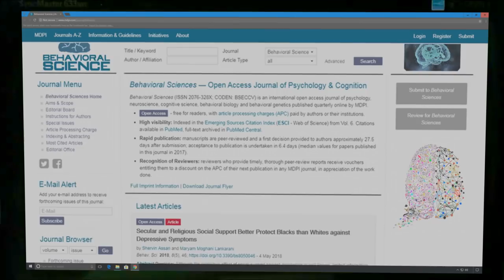Walwal Movie Official Full Trailer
Bakit nga ba tayo nag wa-WALWAL?
To be cool? To make memories? Para makalimot? Para makiramay?

Let’s take a look at all the possible reasons why in...

WALWAL

Elmo Magalona, Kiko Estrada, Jerome Ponce, Donny Pangilinan
with Devon Seron, Kisses Delavin, Jane De Leon, Sophia Senoron

Directed by Jose Javier Reyes
June 27 in Cinemas Nationwide